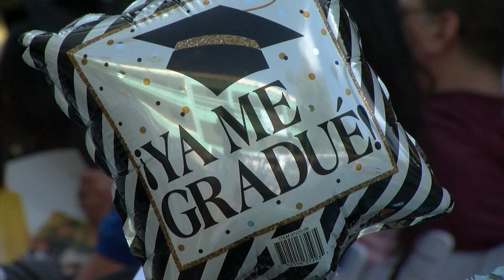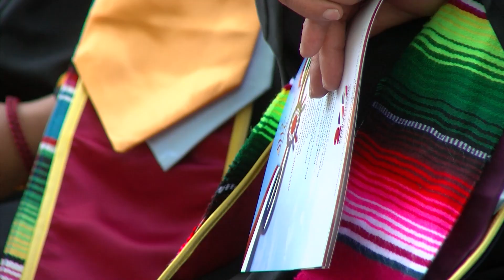Southwestern College takes graduation across the border with Mexican pride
Southwestern College’s graduation season lasted a little longer this year. The main ceremonies were held in late May. But Thursday graduates and their Mexican families celebrated for the first time across the border. KPBS Education Reporter M.G. Perez was there.